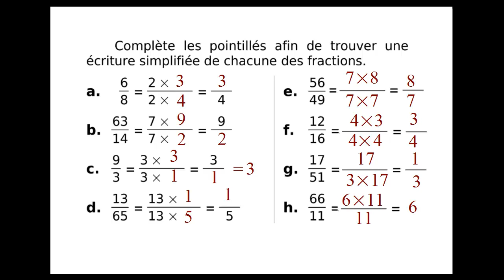Vidéo élèves : Simplification de fractions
Bravo Marine et Ana-Lou !